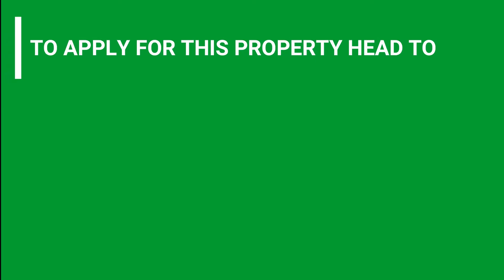37 Burghley Street, Longford Proudly Rented By Peter Lees Real Estate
This well-presented brick unit has plenty of space with a large yard and spacious carport.

- Two large bedrooms
- Built-in robes
- Open plan living
- Electric cooking
- Reverse cycle heating and cooling
- Single carport
- Pets considered

Lease Details:
Rent $340.00 per week
Bond $1,360.00
Pets Considered
Available Now
12-month lease available

*Please be advised that it is now mandatory, as per the Direction Under Section 16 (Contract Tracing – No. 5) of the Public Health Act 1997, for all parties attending this property to check-in via the free, easy to use Check in TAS app on your mobile phone. If you do not have access to the Check in TAS app, we are able to register your details on our device.